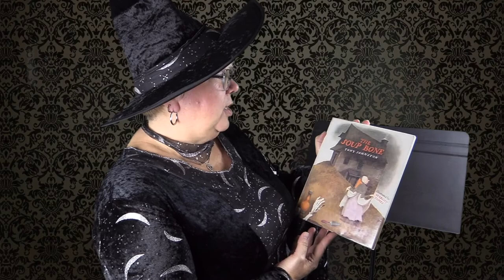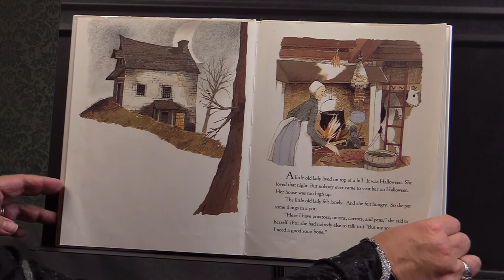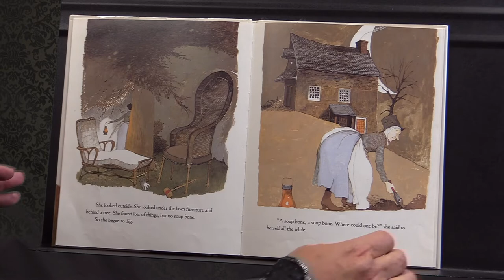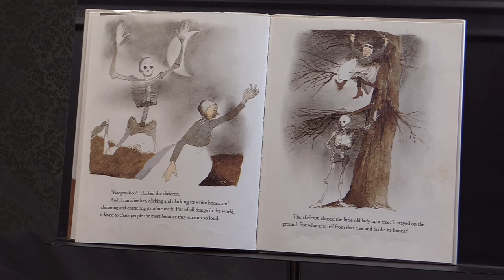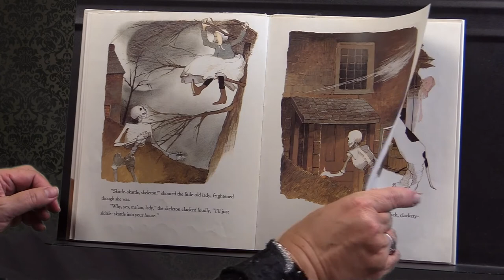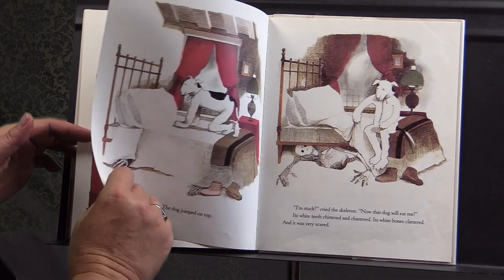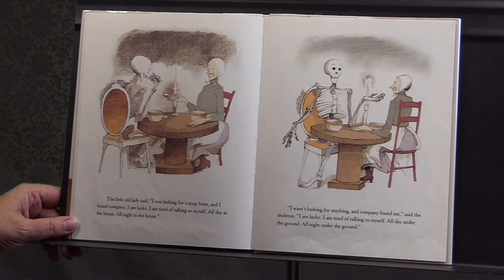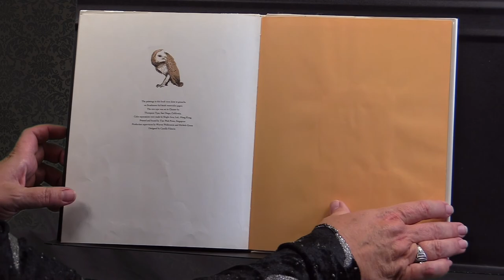The Soup Bone by Tony Johnston & Margot Tomes